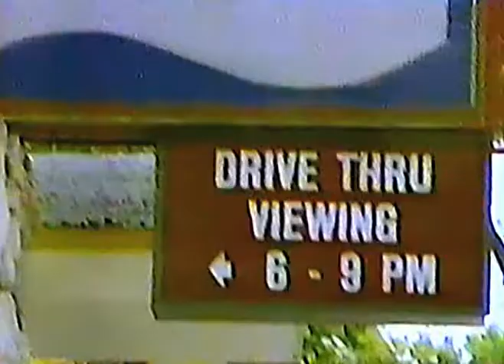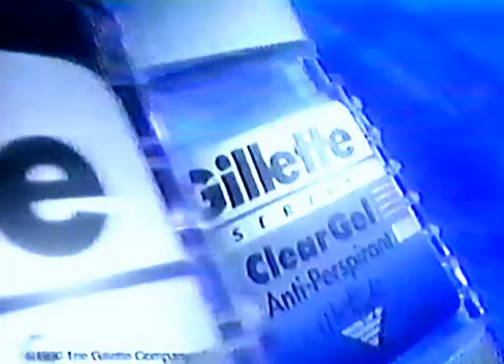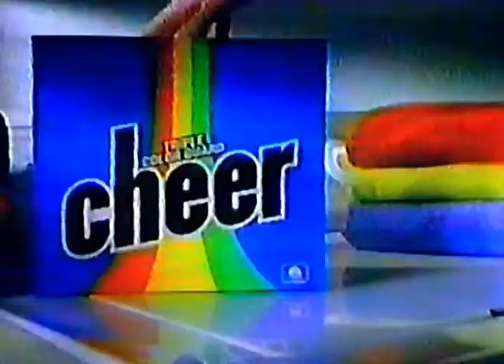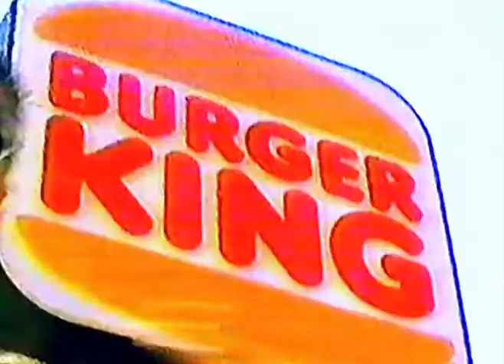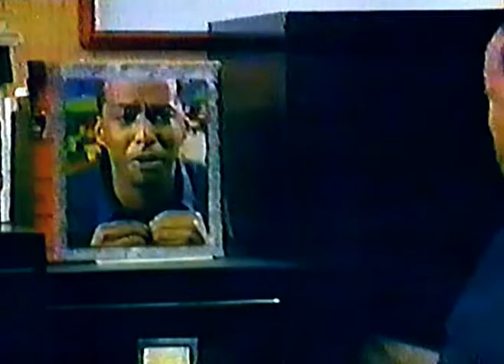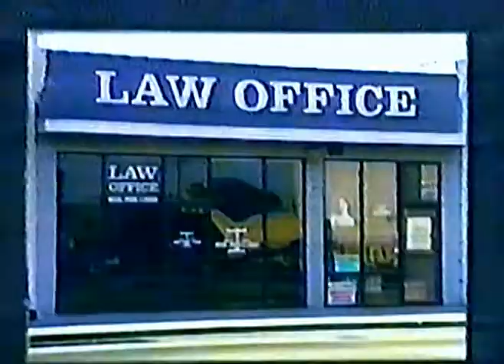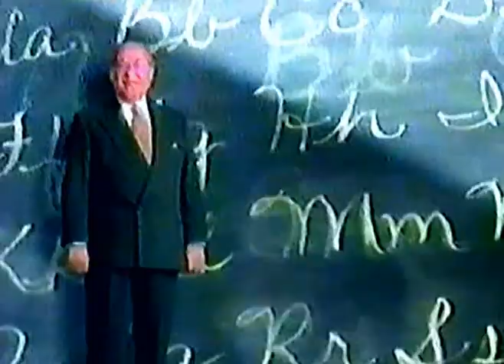Sparks #1 (S1E1)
"Pilot" - Mon. 8/26/96 w/o/c